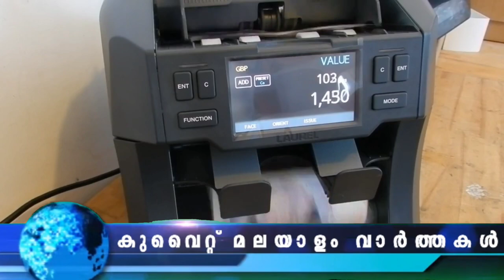Kuwait Malayalam News Updates | ര​ണ്ട് കു​ട്ടി​ക​ളെ കൊലപ്പെടുത്തി പ്രവാസി യുവതി​ | @JBGKUWAIT ​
ര​ണ്ട് കു​ട്ടി​ക​ളെ കൊലപ്പെടുത്തി പ്രവാസി യുവതി
കരിമരുന്ന് ലേസർ ഷോ എന്നിവയ്ക് അനുമതി
പ്രവാസി അധ്യാപകരെ ഒഴിവാക്കുന്നു